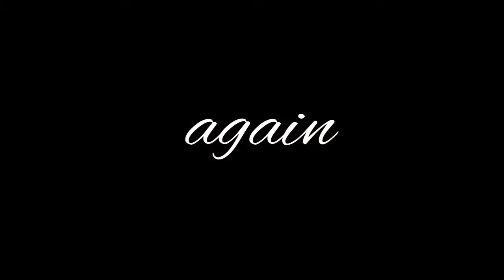Everything Would Be Fine //MAP PART 5 DANGAN. 2\\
Character used: Nagito my hope baby 🥯
Time took: 1-2 hours
Program used: FlipaClip
FPS: 10
Do I like it: Yes! The effects actually look good aaaaaaaaa!!!

Also if you are wondering. NO this is NOT a vent! Just a thingy for the MAP and since the MAP is suppose to have a darker/sadder tone, I animated it like this!

This is for FlamingoFrost Animation’s MAP so please go sub to her and join the MAP!

(Also sorry for lack of uploads! I’m trying my best to finish memes aaaaaaa it’s just rlly stressful rn and I keep on loosing motivation but I will finish soon!)